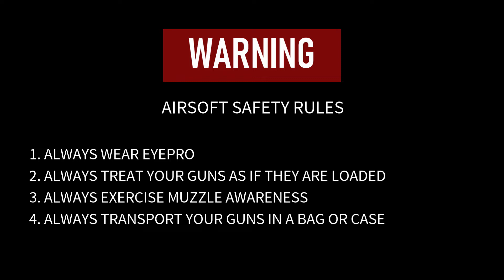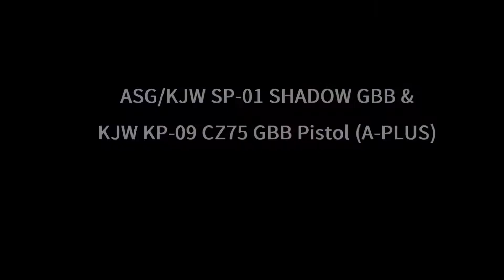ASG CZ SP-01 SHADOW / KJW CZ75 Airsoft GBB Pistol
ASG CZ75 SP-01 SHADOW GBB Pistol (by KJWORKS, A-PLUS Custom)
KJW CZ75 KP-09 GBB Pistol (A-PLUS Custom)